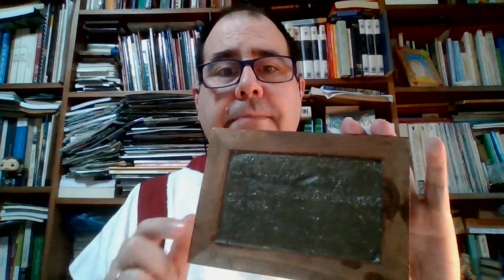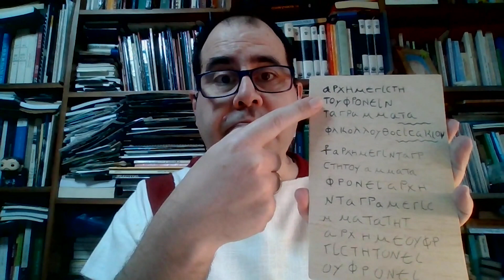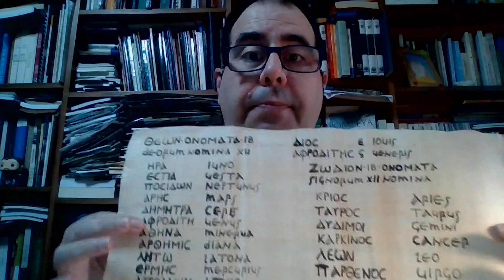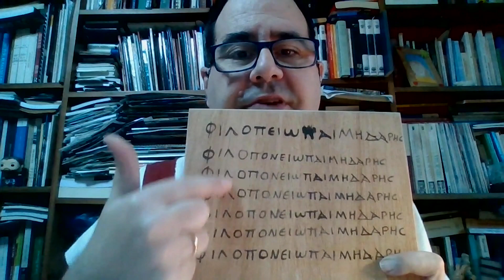LA ESCUELA GRECORROMANA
Fernando Lillo Redonet.

Proyecto de Innovación Docente "MATERIALES AUDIOVISUALES SOBRE EL MUNDO GRIEGO: ELABORACIÓN Y ANÁLISIS"
ID: Amor López Jimeno.